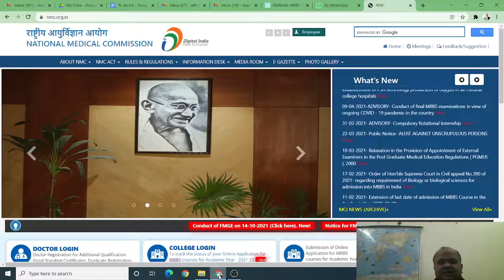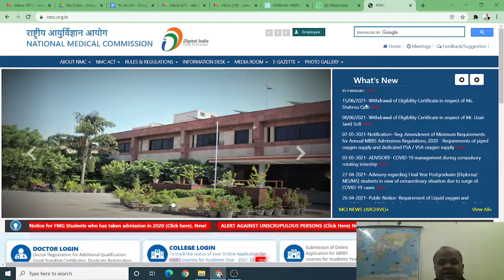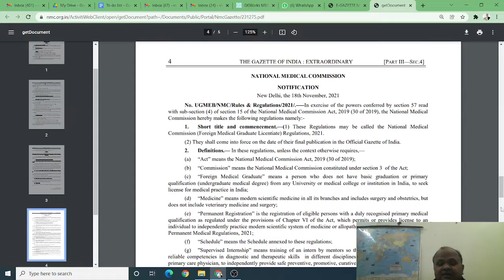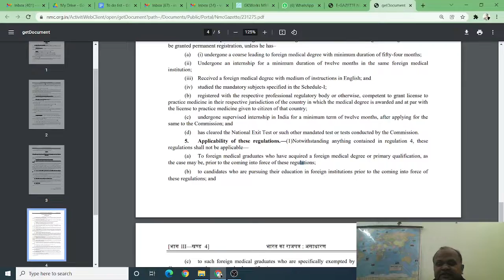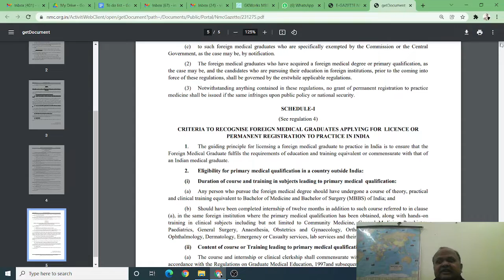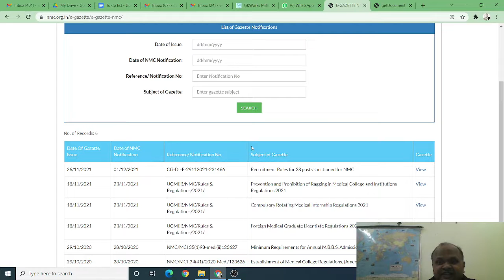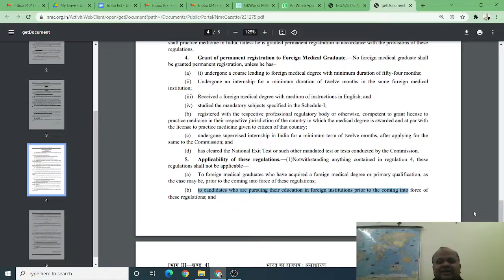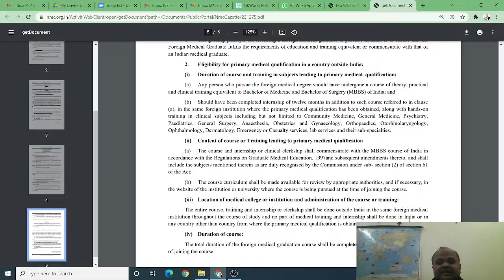NMC gazette 18th Nov 2021 for MBBS abroad from official website! Beware of wrong information! Listen